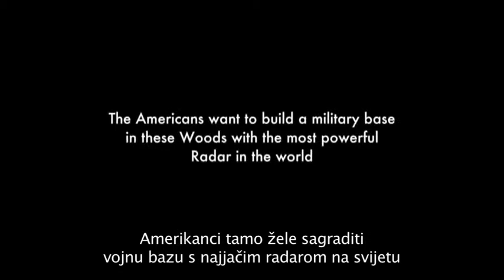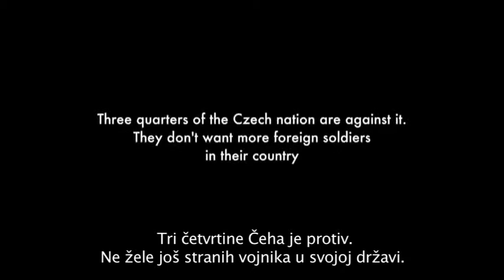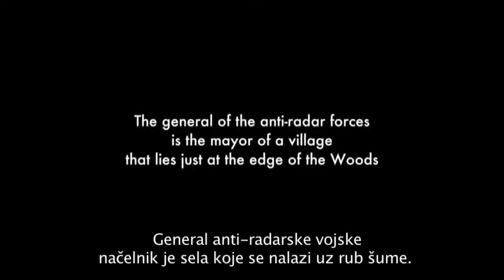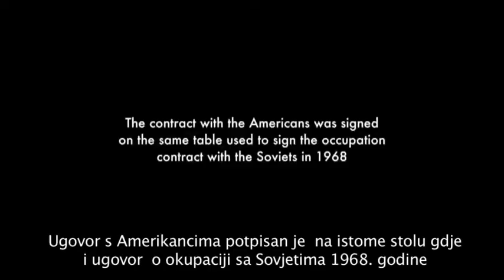Češki mir / Czech peace - trailer